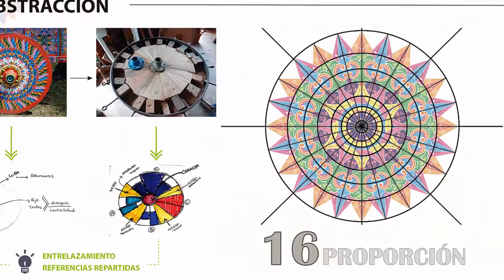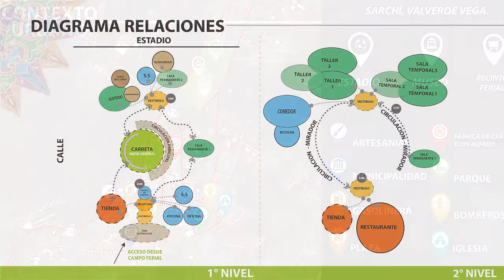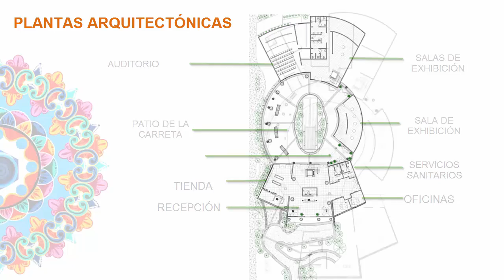Museo de la Carreta de Costa Rica GSV + IBO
Propuesta para MUSEO DE LA CARRETA en Sarchí, Costa Rica, cuna de la artesanía nacional y poseedora de la carreta típica más grande del mundo.

"La tradición del boyeo y las carretas" fue declarada Obra Maestra del Patrimonio Oral e Inmaterial de la Humanidad por la UNESCO el 24 de noviembre de 2005. La carreta típica  como símbolo de la creatividad, orgullo y amor al trabajo fue decretada Símbolo Nacional, en 1988. Simboliza la cultura de la paz y el trabajo del costarricense, en otras palabras, la humildad, la paciencia, el sacrificio, y la constancia en el afán por alcanzar los objetivos trazados. Es el trabajo hecho arte e identidad, que ha permeado el inconsciente colectivo hasta la fecha.

El objetivo del proyecto es contribuir a consolidar este patrimonio cultural, facilitando la concentración de información histórica, artística y cultural, para facilitar su conocimiento nacional e internacional, coadyuvar a su estudio y aprovecharlo como un potenciador de la economía local como base de la preservación de este valioso legado.

Este proyecto fue desarrollado por Gabriela Soto Valerio e Ibo Bonilla como una pasantía del Taller 8-C3-2015 de la Universidad Latina de Costa Rica y la oficina Planos y Proyectos Valdesol S.A., como contribución académica y responsabilidad empresarial a las iniciativas de promoción socio-económica de la Municipalidad y  la Asociación Cívica y Turística de Valverde Vega.